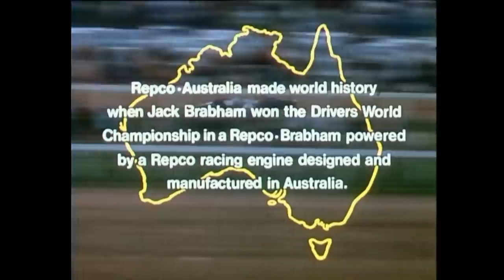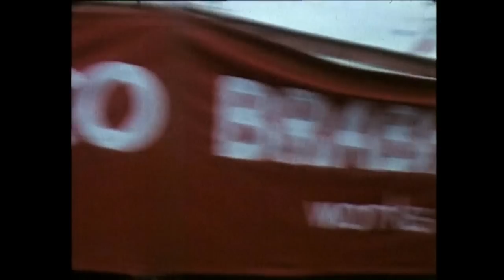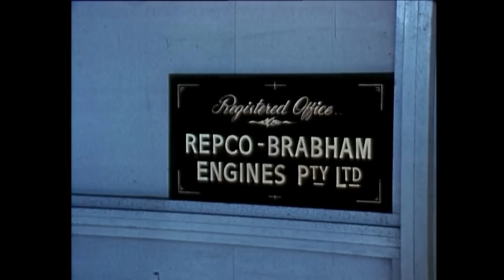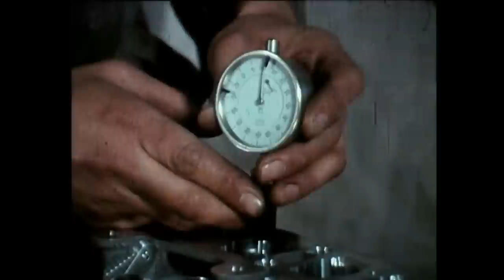REPCO-BRABHAM The Fantastic Year (1966)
Australia's Jack Brabham and motor company Repco joined forces to win the 1966 Formula 1 World Championship. Brabham remains the only man to have won an F1 Championship in a car of his own design. Brabham in a Brabham. Sir Jack still attends motoring events around the country and is without a doubt an Australian icon. This clip is from the Golden Age of Motorsport Vol 3 dvd and appears to have been made by Repco themselves. All credit to the current owners. Awesome! For some great motorsport videos please check Duke Marketing where you can purchase some great stuff.